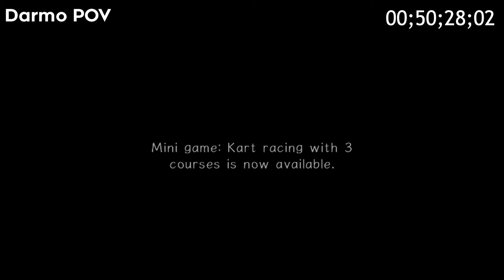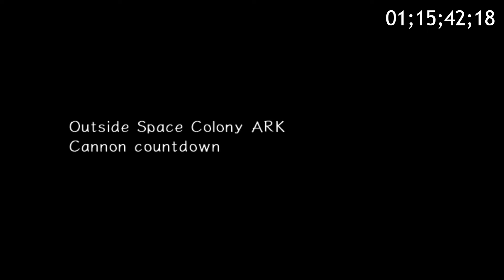Speedrun Battle: Sonic Adventure 2 (Hero Story)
I speedran my friend in Sonic Adventure 2 for fun and I absolutely demolished him 👽

📖 CHAPTERS 📖
0:00 Intro
0:55 Gameplay
24:28 The Downfall of Darmo
36:50 Ending Card

🎵 Music 🎵
➡️ Sonic Adventure 2 - Escape from the City [Remix] - Qumu
➡️ Popcorn Castle - Leon Chang